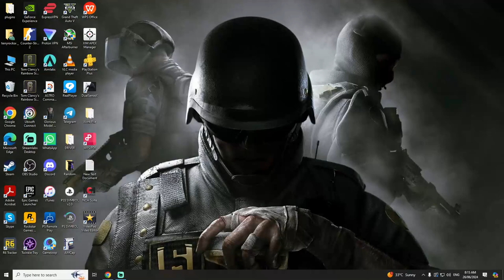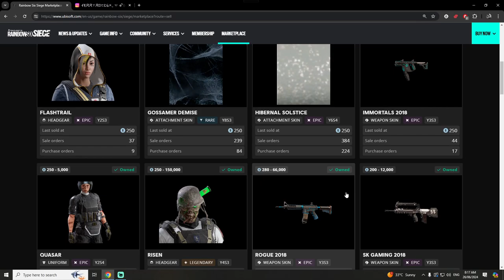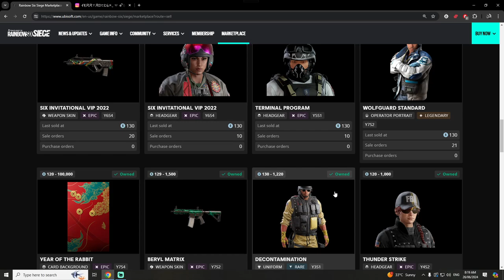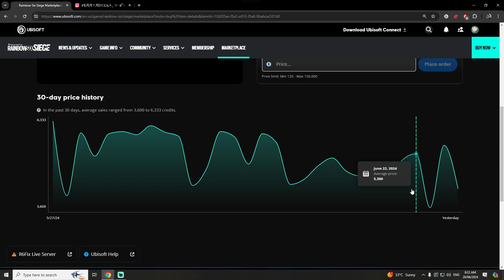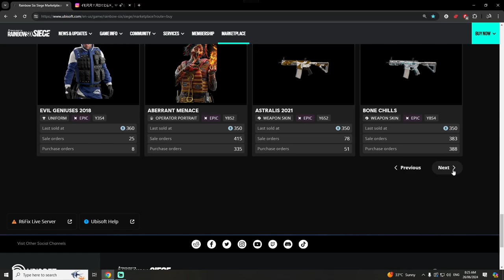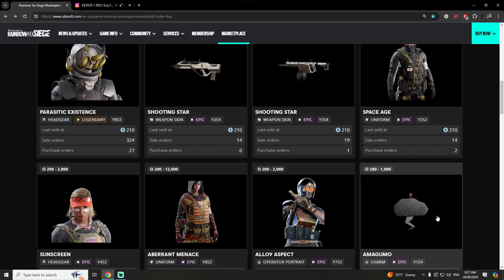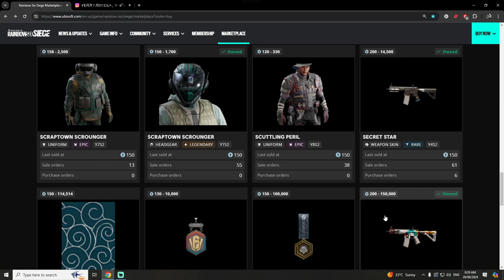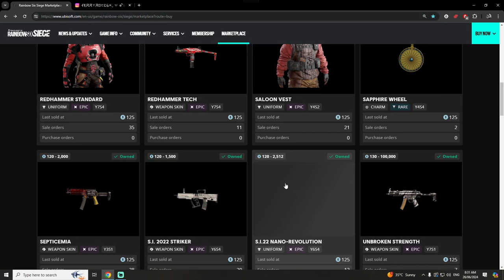Rainbow Six Siege - My Latest R6 MARKETPLACE Collection ( Official Release)